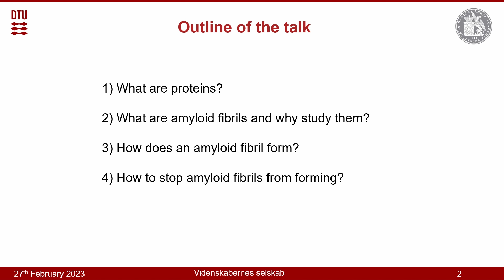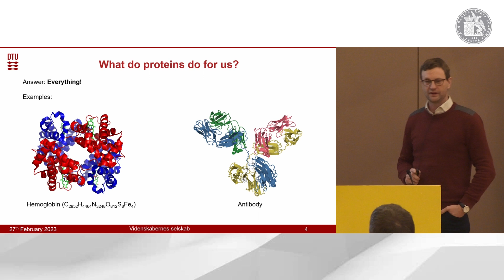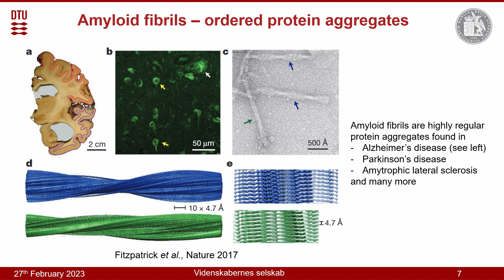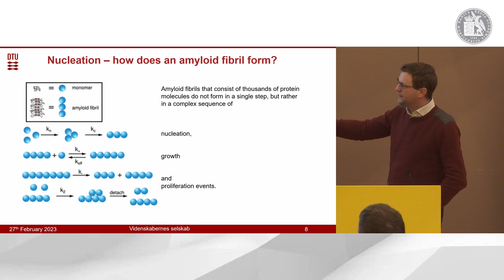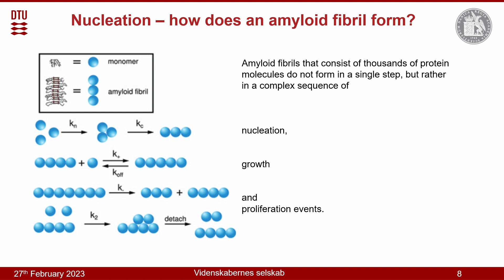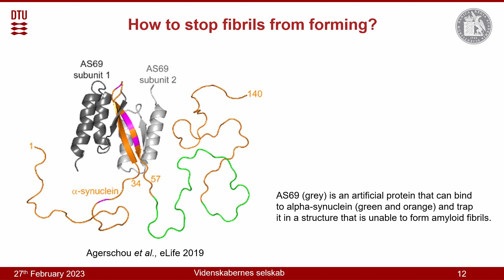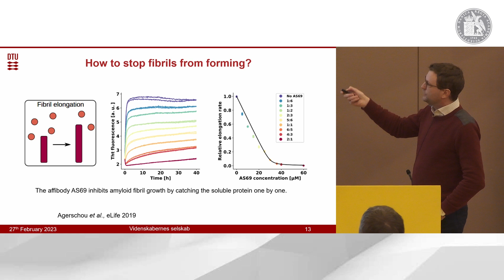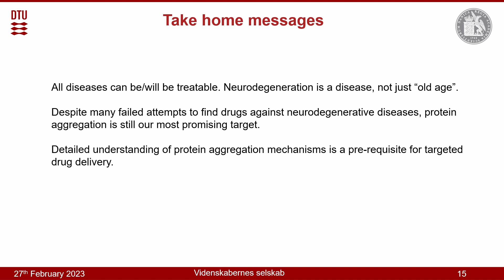Kai Alexander Büll - How Does An Amyloid Fibril Form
Uddannelses- og Forskningsministeriet uddeler hvert år fem EliteForsk-priser til nogle af landets dygtigste og mest talentfulde forskere. Alle indstillinger vurderes af bestyrelsen for Danmarks Frie Forskningsfond, som indstiller pris- og rejsestipendiemodtagere til uddannelses- og forskningsministeren.

Videnskaberne Selskab afholdte i den forbindelse en spændende foredragsaften med de fem EliteForsk 2023-prismodtagerne, hvor de fik lejlighed til at give publikum et indblik i de deres banebrydende forskning.

When normally soluble proteins form clumps and insoluble aggregate, this can cause disease. When it happens in the brain, it can cause for example Alzheimer’s and Parkinson’s disease.
The protein clumps that we find in the brains of patients of such neurodegenerative diseases are typically in the form of long and straight fibres, called amyloid fibrils. I have devoted much of my career until now to finding out how such amyloid fibrils form and grow. In this lecture, I will present some of what we have learned about how the amyloid fibrils linked to Parkinson’s disease form, grow and multiply.

This lecture will be in English